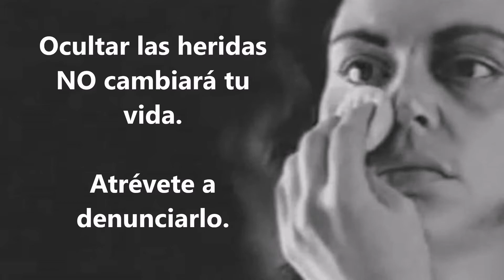Violencia Doméstica Puerto Rico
Dile No a la violencia doméstica. Busca ayuda.